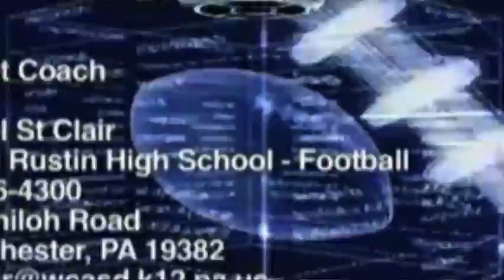Chris Amicone RB/DB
Junior running back & defensive back Chris Amicone attends Bayard Rustin High School in West Chester, PA. Chris is a dynamic athlete who helped the Golden Knights football team earn a Ches-Mont Championship in 2010.